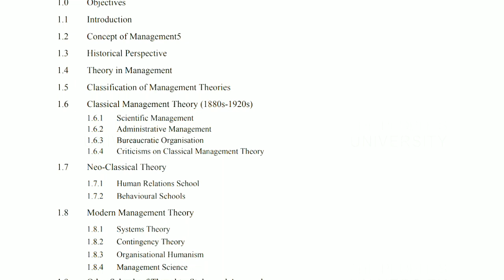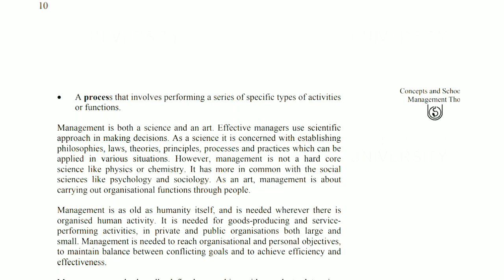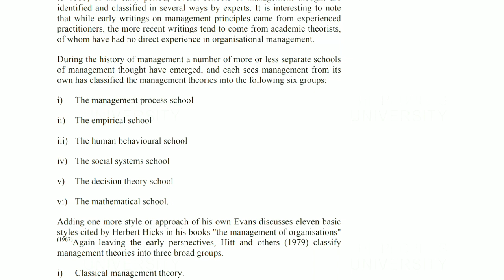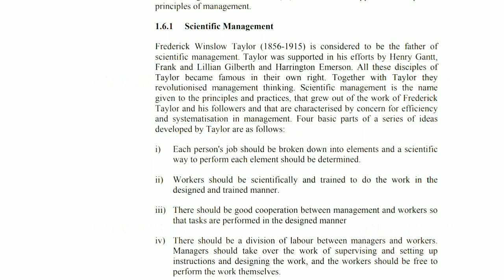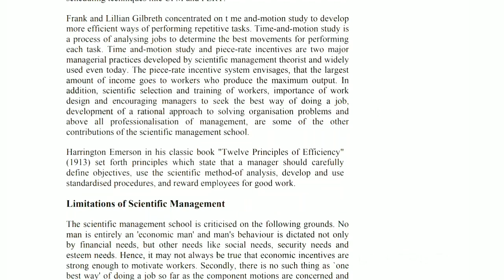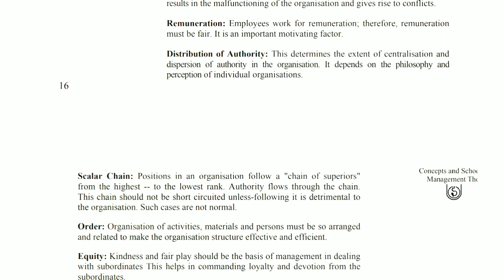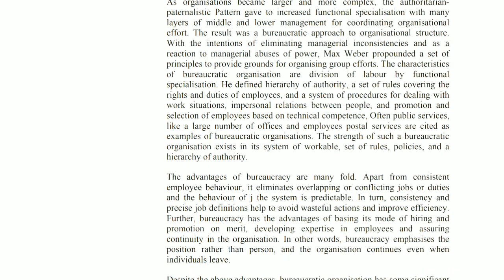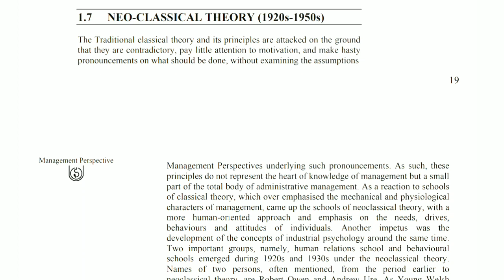MLI - 102, UNIT 1 CONCEPTS AND SCHOOLS OF MANAGEMENT THOUGHT | Block - 1 | Part - 1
Though practice of management existed thousands of years ago, most of them needed to be refined and synthesized to call them management principles.
The early `autocratic period' of management is characterised by the use of absolute authority, coercion and force, with strategies like `fear of God'. The history of Management as a discipline is traced from the 19r  century. Development of a unified and integrated management theory out of `the management theory jungle', has some difficulties like applied science nature of the subject, lack of coherent theoretical concepts of its own and heavy
reliance on concepts borrowed from other disciplines. A number of separate schools of management thought have emerged since the end of the 19"'century and each sees management from its own viewpoint. There are many ways of classifying these theories or schools. One broad way of grouping
management theories is to group them as classical, neo-classical and modem management theories. The classical management theory is referred to the
period between 1880s and 1920s. This phase consists of Scientific management of F. W. Taylor and his followers, Administrative management
of Henry Fayol and others, and Bureaucratic organisation of Max Weber. The classical theory emphasised the economic rationality of management and organisation, and suggested to determine the best way to perform a job. This theory is criticised for its assumption that people are motivated primarily by
economic reward.